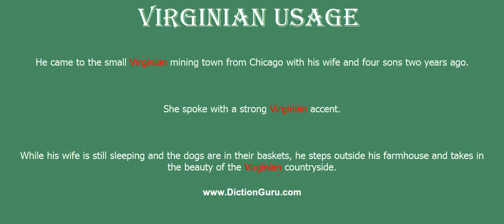virginian: Pronounce virginian with Meaning, Phonetic, Synonyms and Sentence Examples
This video shows pronunciation of virginian in a sentence, virginian meaning, virginian definition, virginian phonetic, virginian synonym and virginian example

virginian Definition/Meaning : a native or resident of Virginia
virginian Phonetic : [virginian]
virginian Examples :
He came to the small Virginian mining town from Chicago with his wife and four sons two years ago.
She spoke with a strong Virginian accent.
While his wife is still sleeping and the dogs are in their baskets, he steps outside his farmhouse and takes in the beauty of the Virginian countryside.